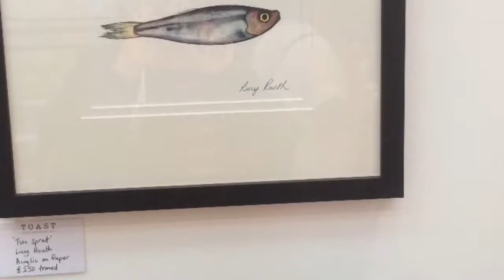Fresh Contemporary Art Far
Ascot Racecourse ( ST.James’S Place wealth Management)